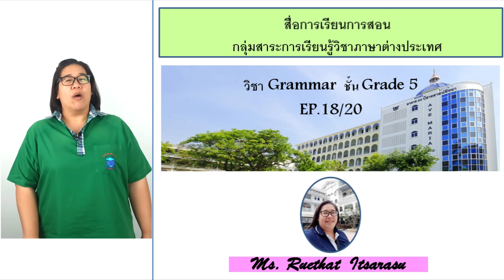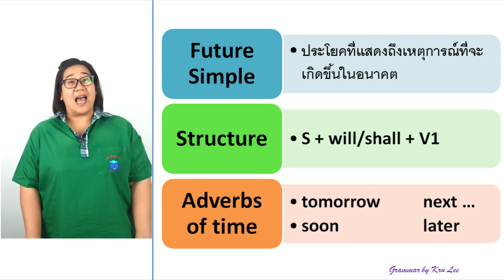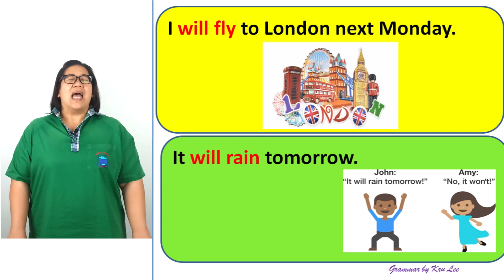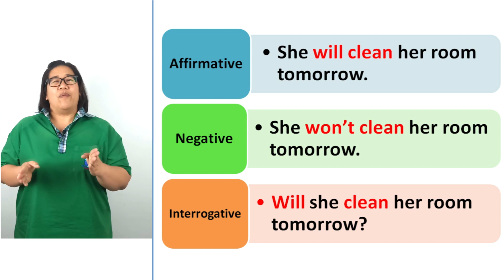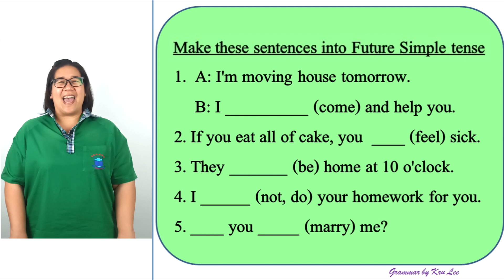Future Simple G.5 : Easy Grammar by Kru Lee (EP. 19 - 30)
Easy Grammar by Kru Lee
เรียนรู้การใช้ภาษาอังกฤษแบบง่ายกับKru Lee